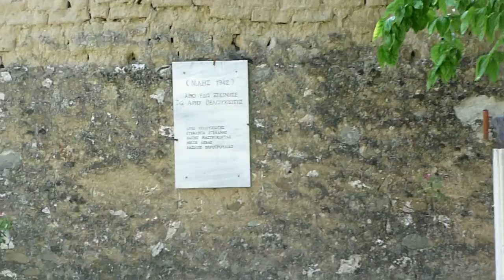Στιγμές από Φθιώτιδα Ιούνιος 2011